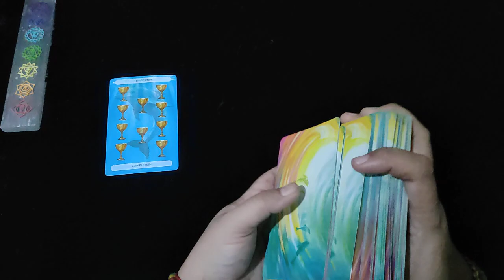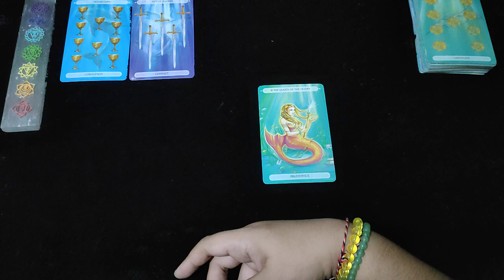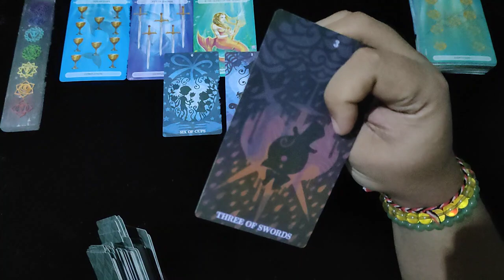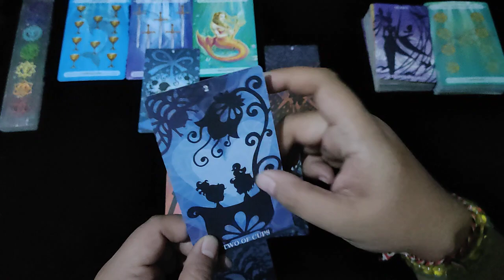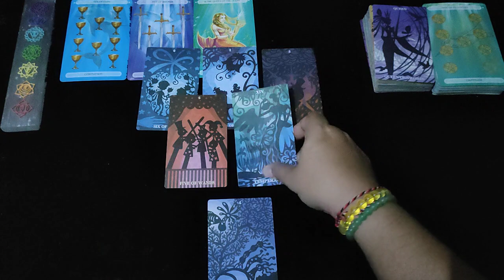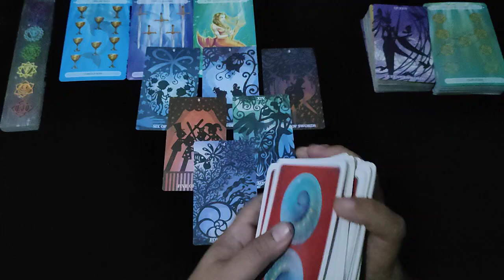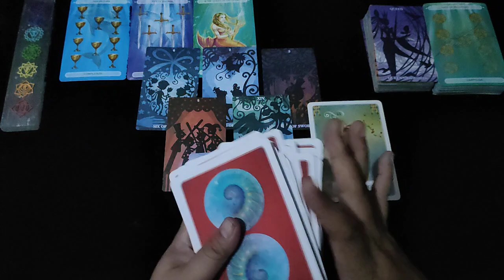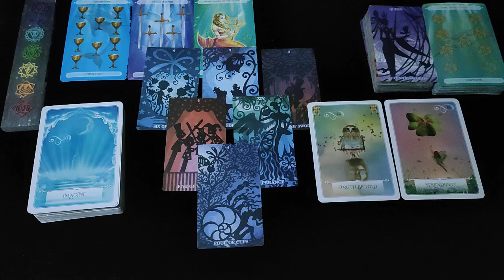PISCES Love Reading | Ramalan Zodiak | Ramalan Tarot